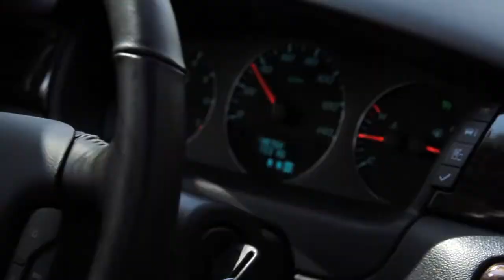USA Edit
Northstar
Mammoth